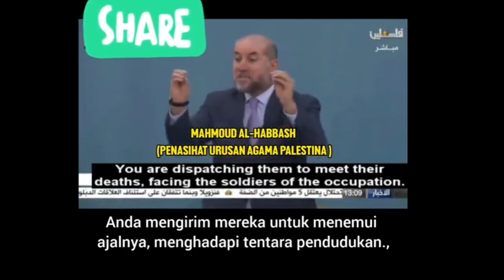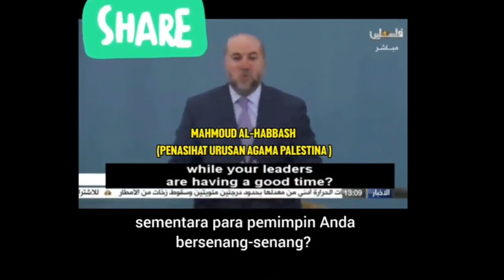Penasihat Presiden Palestina Mahmoud Al-Habbas: Mengutuk Kebiadaban Hamas